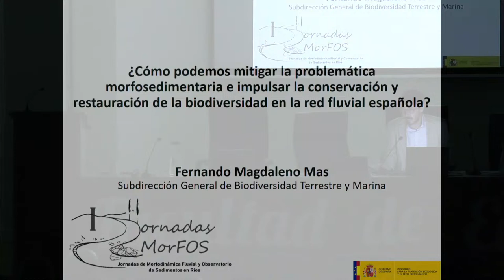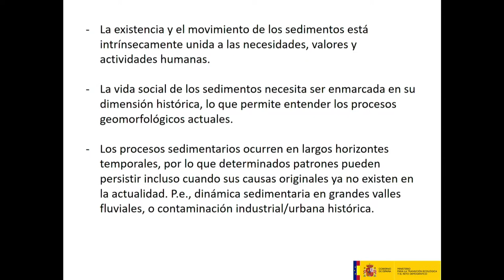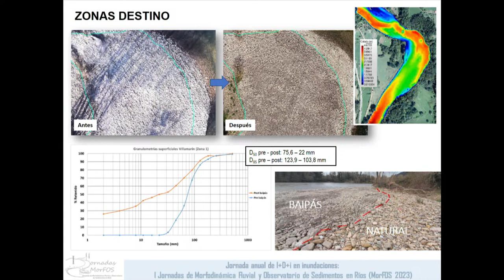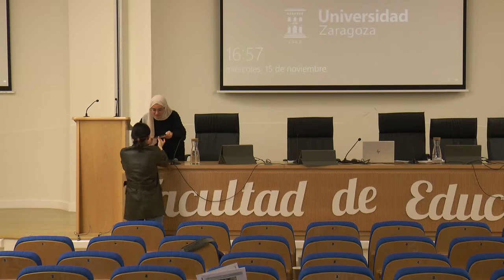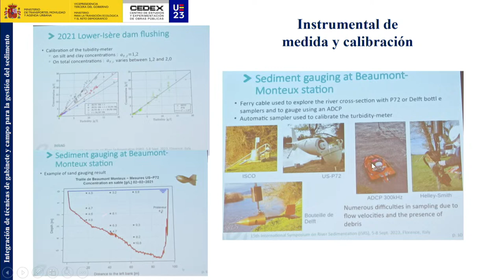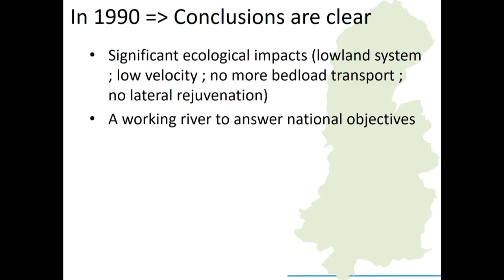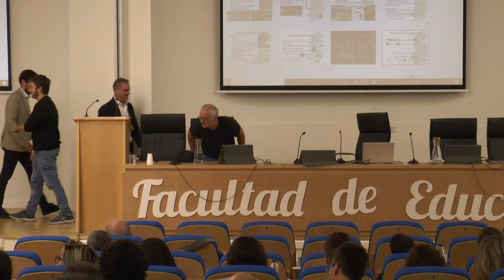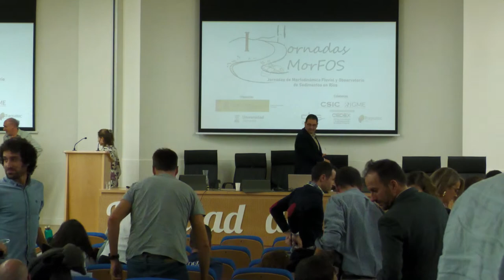I Jornadas MorFOS 2023. Sesión de tarde